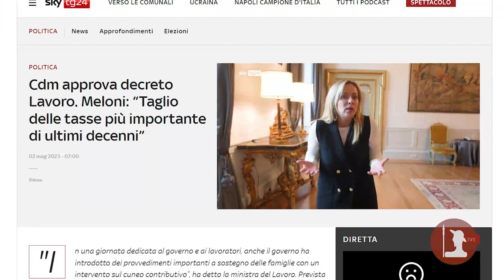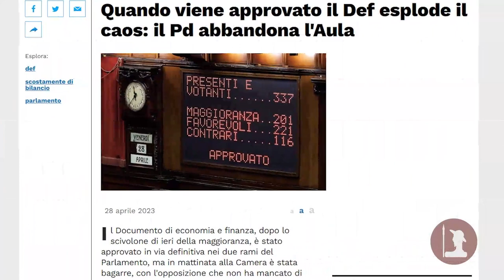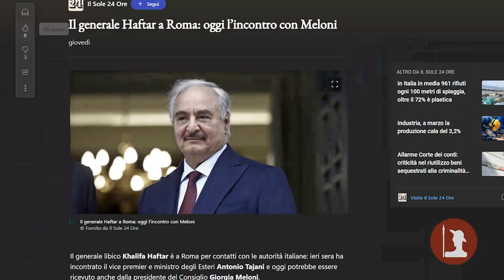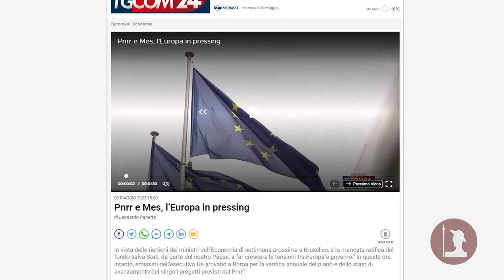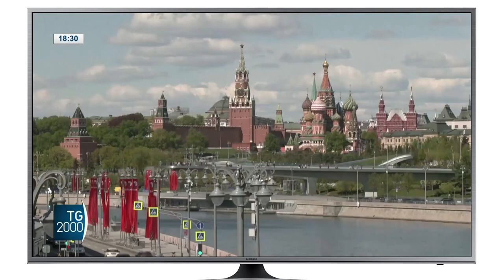Polis pt. 17 - I Fili Rossi del governo Nero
Messo alle spalle lo scivolone alla Camera del 27 aprile, il Governo Meloni è tornato alla riscossa rispetto agli obiettivi, mostrandosi pronto a proseguire sulla strada tracciata anche nel giorno festivo per eccellenza: il 1° maggio.

Che convocare il Consiglio dei Ministri il giorno della Festa dei Lavoratori sia stata un’opera di marketing non vi sono dubbi; ma dietro a questa continua propaganda si nasconda un pragmatismo spesso sottaciuto, che vari cambiamenti sta attuando o attuerà in questo Paese.

Prima di tutto, appunto, il lavoro. Dopo l’approvazione nel CdM, il Dl Lavoro 2023 è stato pubblicato sulla Gazzetta Ufficiale del 4 maggio; entrando così in vigore il giorno successivo. Tante le novità presentate al suo interno che offrono un ampio quadro dell’approccio del centrodestra; dalla fine del Reddito di Cittadinanza, alle modifiche alla disciplina di contratti a termine, passando per la sicurezza e il tanto sbandierato taglio del cuneo fiscale, possibile solo grazie all’approvazione qualche giorno prima del DEF e di tutti i provvedimenti ad esso collegati, che hanno garantito le certezze economiche e finanziarie per portare avanti l’agenda prefissata.

Se sul tema tutto sembra scorrere abbastanza liscio oggi, tralasciando i soliti sindacati chiassosi sostenuti da Elly Schlein, molto più complessa è invece la situazione dei migranti.

Nonostante il contestato Dl Cutro, sul quale era stata posta la fiducia, sia stato convertito in legge lo scorso 3 maggio dopo l’ok della Camera, la gestione dei flussi migratori sembra non dar pace alla leader di Fratelli d’Italia. Il tema è la vera e propria croce di questo esecutivo che, nonostante gli sforzi, continua a essere infatti oggetto di critiche. Da ultima l’infelice uscita del Ministro dell'Interno francese, che ha definito il Governo "incapace di risolvere i problemi migratori" dell'Italia, scatenando le ire di Roma e facendo saltare la visita di Tajani a Parigi. Giorgia non ha però battuto ciglio, consolandosi con la visita del generale libico Haftar, e focalizzandosi con l’ospite anche sulla crescita senza precedenti del fenomeno migratorio verso l'Italia.

D’altronde i rapporti con l’Europa e le grandi nazioni europee sono un altro problema di difficile soluzione. La Spada di Damocle del binomio MES-Patto di Stabilità pende sulle nostre teste da tempo, rendendo difficoltoso il dialogo con le istituzioni europee che hanno colto la palla al balzo per rallentare le rate del PNRR, ma il Giorgia almeno per ora non sembra voler cedere senza ottenere nulla in cambio.

La destra sociale la spunterà o soccomberemo su tutta la linea ancora una volta?